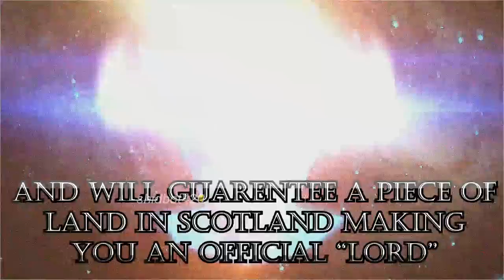Top 5 Reasons Why You should Watch Minions: The Rise of Gru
Discord Server Minions: The Rise of Gru the greatest movie ever.

Our Beautiful Patrons:
doximax
!! yurnost !!
Luke Momjian

Our Beautiful Members:
Theepicgoose
mert yiÄŸit atlÄ±
Shady internet man
sirius pingu
jonathan downs
YiÄŸit KAMURAY
Nocturne
Abhi
John Warwick
Ternann
Uncle Cheezboiga
Big Boi Nugget Bucket
Uglify
chris rice
Erling Kristiansen
Miniwa
Kracc Bacc's Cousin
brdtheo
Lambdrey
Yash Sharma
Nikolai Evans
ZX
Harrisoon
Dank Meme Guy
sayq
xdn~
hog rider
Ukraines dude
swedishkiddoyo